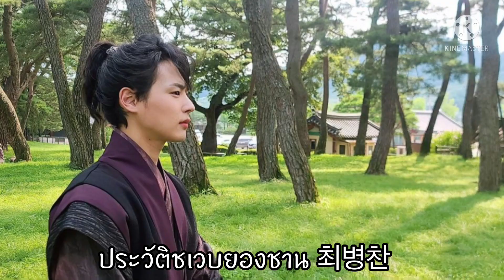ประวัติชเวบยองชาน | นักแสดง The King ‘s Affection | ผลงานชเวบยองชัน | คันปากอยากเล่า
Credit : IG b___yccn